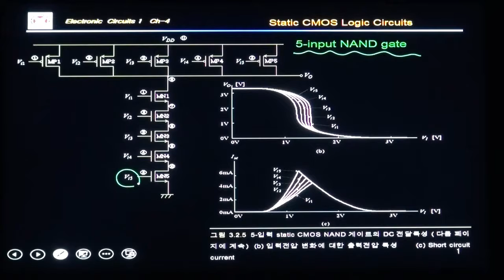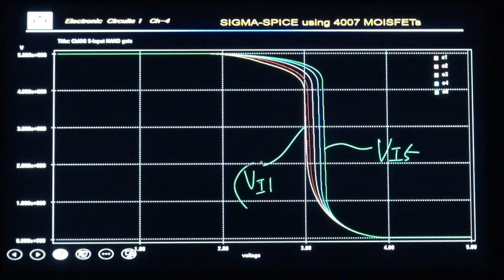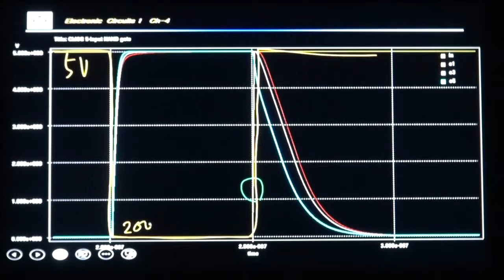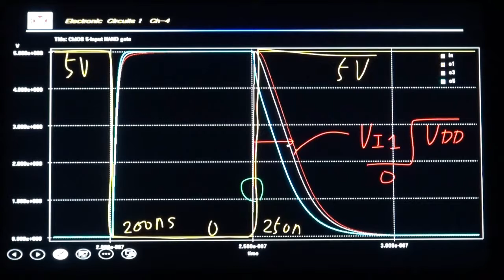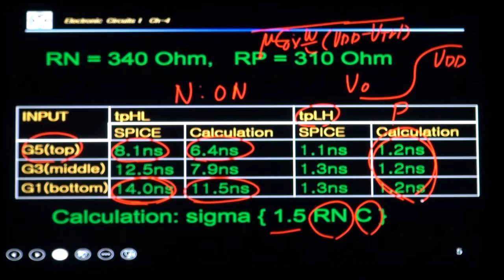포스텍 전자회로1 4과 참고 20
Sigma-SPICE simulation of 5-input NAND gate